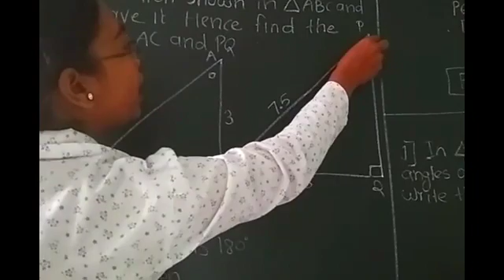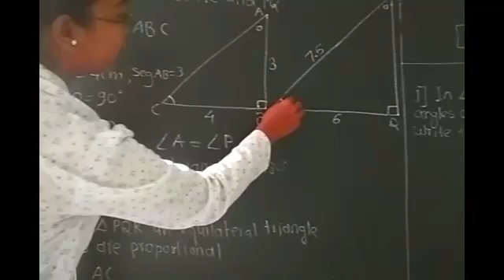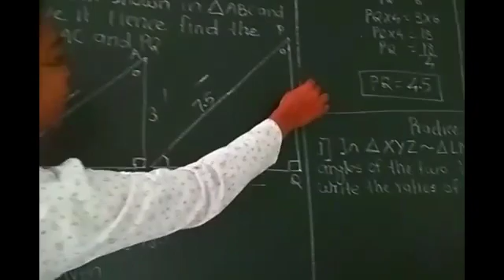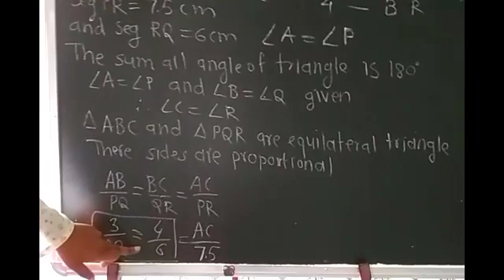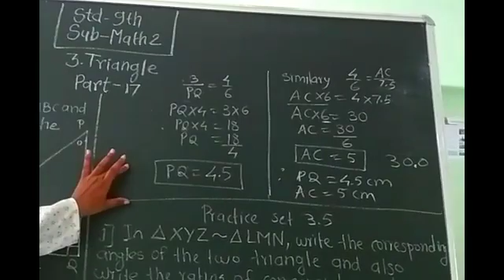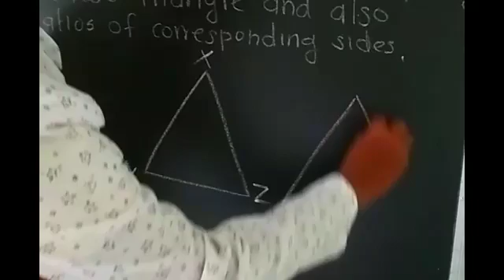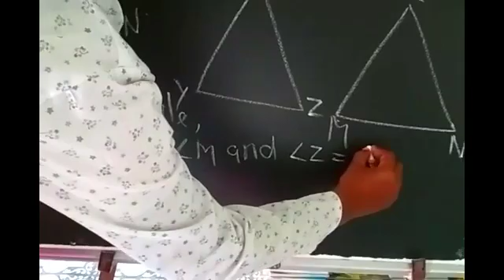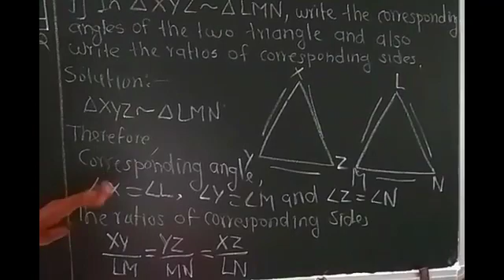Triangle Part 17 Sub- Mathematics Std 9th